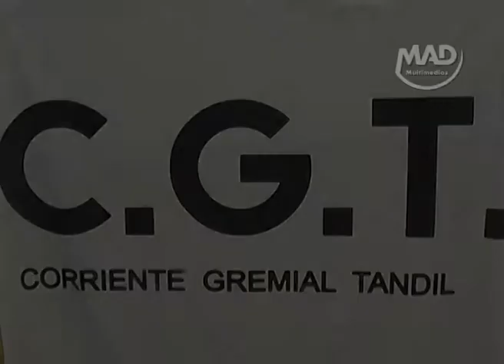SE PRESENTÓ LA CORRIENTE GREMIAL TANDIL C.G.T.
Treinta y dos gremios se agruparon para conformar la Corriente  Gremial Tandil (C.G.T). Dialogamos sobre este tema con Roberto Martínez Lastra, secretario general del Sindicato de Trabajadores Municipales de Tandil y con Daniel López, del Sindicato de Madereros.